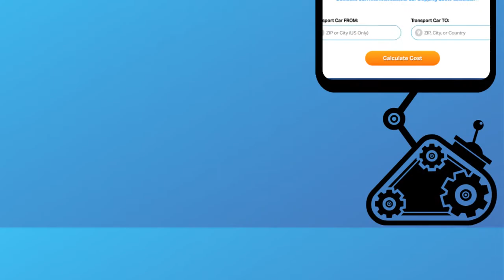Car Transport Rates Lawrence County, Arkansas | Cost To Ship.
With over 30 years’ experience of transporting cars, trucks, boats, RV’s, ATV’s, motorbikes, heavy equipment, freight and more in and out of Lawrence County, Arkansas. A-1 Auto Transport is the premier choice for shipping domestically or internationally to or from Lawrence County, Arkansas. Compare Lawrence County, AR auto shipping rates & prices on our